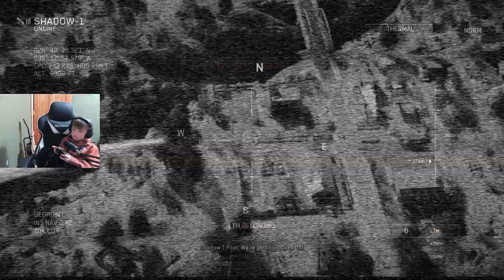Modern Warfare II Campaign (PT5)